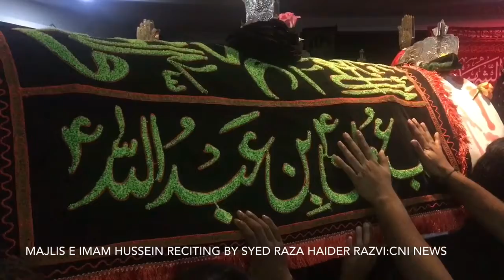MAJLIS E IMAM HUSSAIN & Taboot at Hussainia B’ham:CNI News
Birmingham:Majlis e Hussain at Hussainia reciting by Molana Syed Raza Haider Razvi covered by CNI News